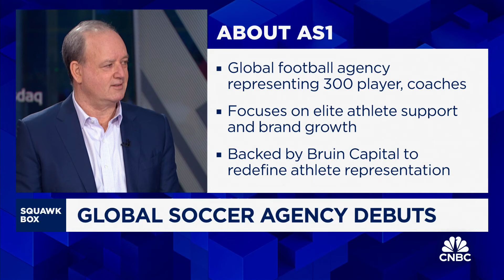Bruin Capital CEO on launch of As1 soccer agency: We can play in this space and add a lot of value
Bruin Capital founder and CEO George Pyne joins 'Squawk Box' to discuss the launch of the new global soccer agency As1, soccer's global dominance, and more.